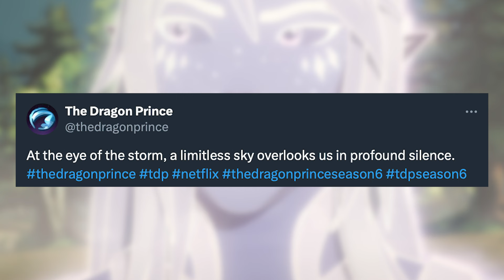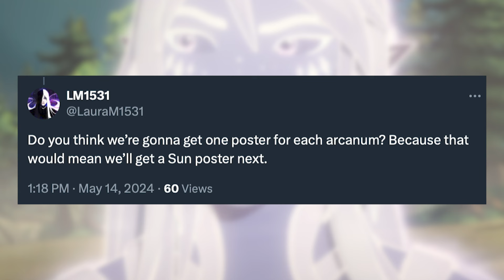NEW SEASON 6 POSTER For The Dragon Prince! | Theories, Breakdown + MORE | Netflix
We got a brand new poster for Season 6 of The Dragon Prince this week! Let’s talk about it, get into my theories and breakdown because…this is getting GOOD, y’all. Let’s get started!

TIMECODES:

00:00:00 Intro
00:01:29 The News
00:02:09 Poster Breakdown
00:06:31 My Theories

Series Created By: Aaron Ehasz and Justin Richmond

Season 6 of “The Dragon Prince“ hits Netflix in 2024!